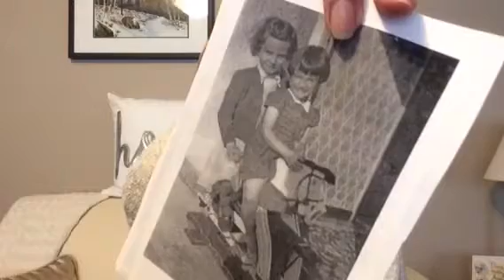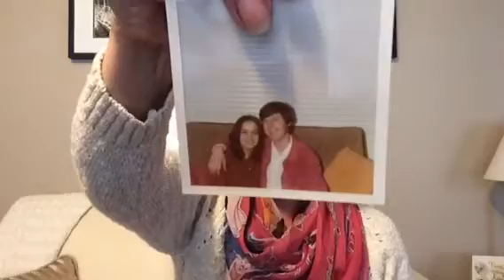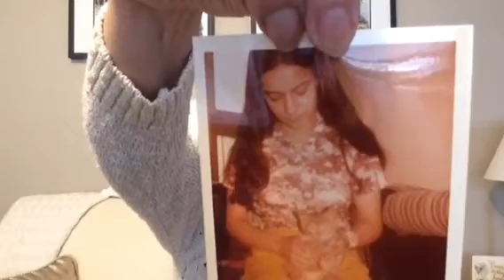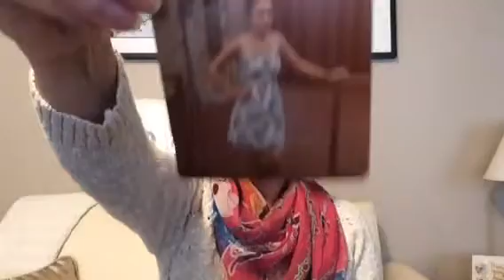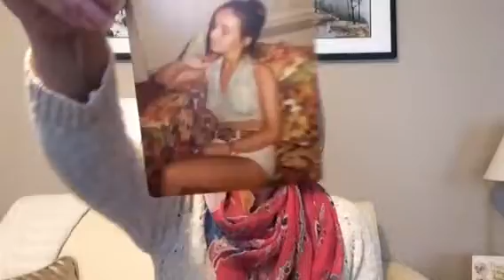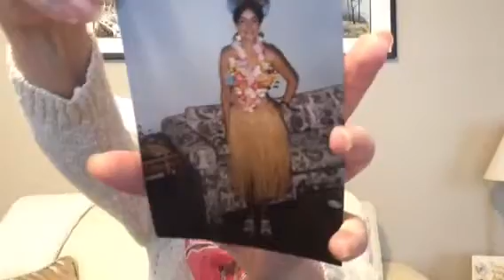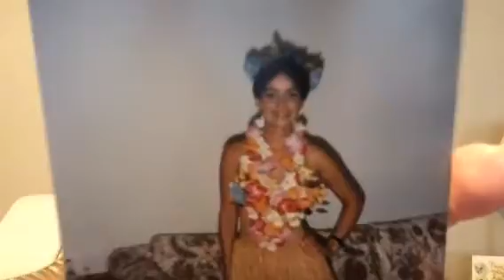MY REACTION TO OLD PHOTOS (PART 2 )(TAG)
Please check out holly Ann and Sylvia's Channel as they both did this video